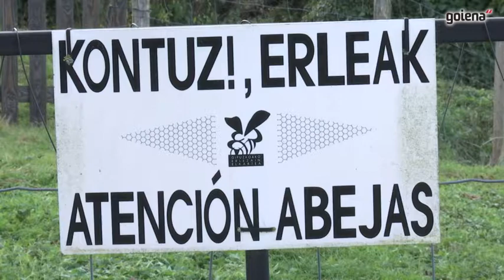Liztor asiarra harrapatzeko tranpa berria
Liztor asiarrak egundoko triskantzak egin ditu bertako erleez elikatzen delako. Erleak euren erlatokietatik ateratzeko beldur dira eta horrek ekosisteman eragina izan dezake. Aitor Galdos basozain oñatiarrak baina, liztor mota hau harrapatzeko tranpa berezi bat asmatu du. Erlatokietan jartzen den, sarearekin egindako, kutxa berezi bat da eta, oraingoz behintzat, fruitu onak eman ditu. Bestalde, Mikel Larrañaga suhiltzaileak liztor kabi bat ikusten dugunean jarraitu beharreko pausuak azaltzen ditu.